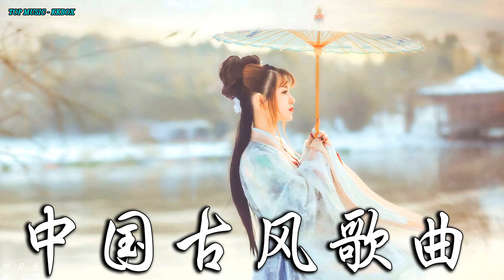2022《破百万古风歌曲》抖音 Tik Tok 热门的古风音乐 『半生雪是七叔呢+忘川彼岸+虞兮叹+燕无歇+莫问归期+谪仙+烟火人间+长安姑娘+忘川彼岸+游山恋』 🎶 有你喜歡的那曲 ��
2022《破百万古风歌曲》抖音 Tik Tok 热门的古风音乐 『半生雪是七叔呢+忘川彼岸+虞兮叹+燕无歇+莫问归期+谪仙+烟火人间+长安姑娘+忘川彼岸+游山恋』 🎶 有你喜歡的那曲 ��
*本頻道將分享精選華語流行音樂 - Selected TOP MUSIC - KKBOX shared in this music channel - 若您喜歡頻道內的音樂，請多使用分享功能 - 謝謝 - If you like my channel, please help share it with your friends - Thanks -
*音樂版權為歌手本人及其音樂公司所有，本頻道僅提供試聽、宣傳推廣，請選擇正版購買管道支持音樂人。若版權方認為該影片有侵權一事，請與本頻道聯繫，將徹底刪除該部影片。